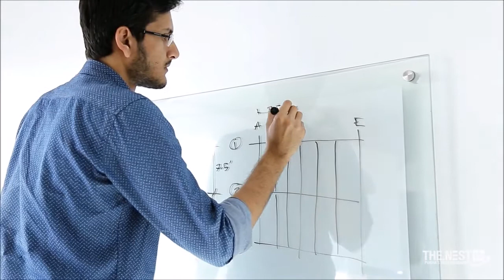Build Portable Home Within Three Hours NED University of Karachi Pupils Practically Proved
NED startup builds house in 3 hours for under Rs250,000.
Video Credit: Modulus Tech.